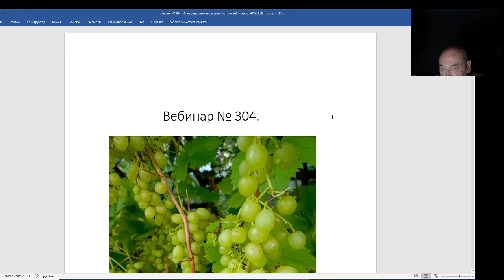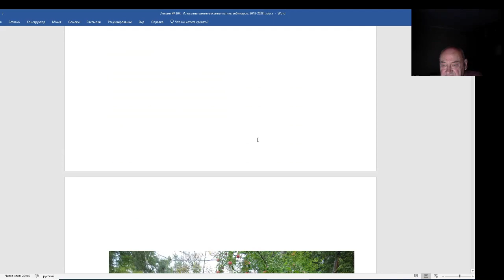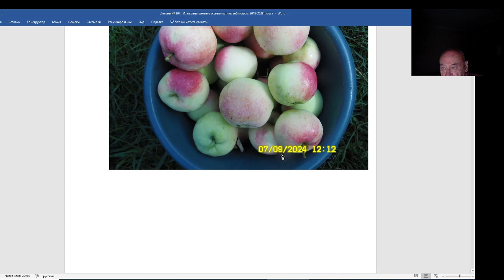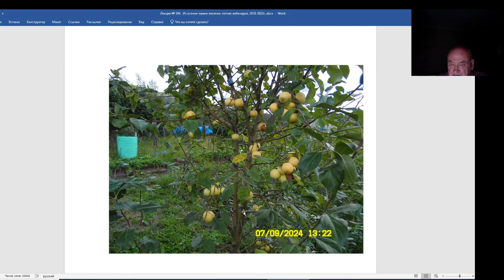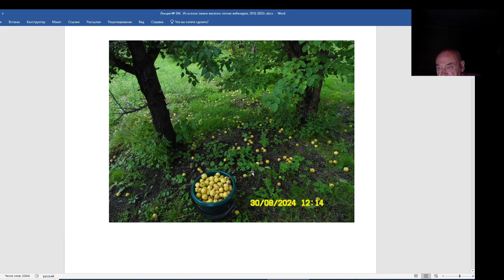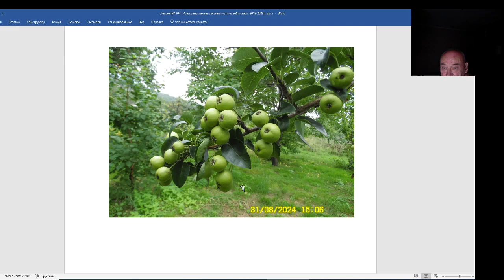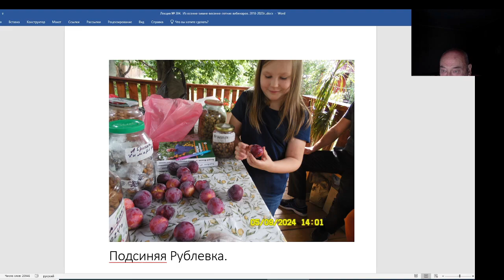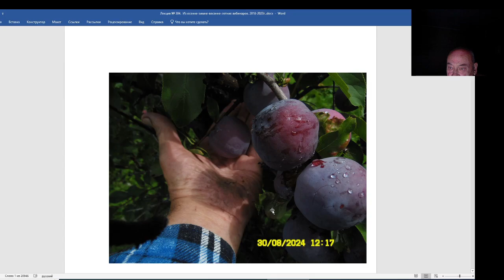Железов Валерий. Вебинар 304. ч. 1. Вступление. Мой долг перед моими великими...